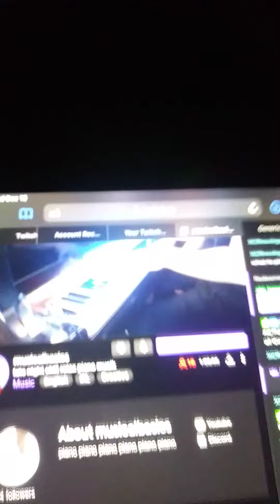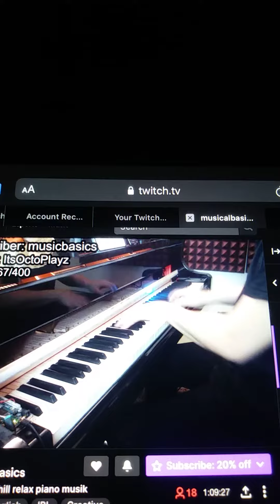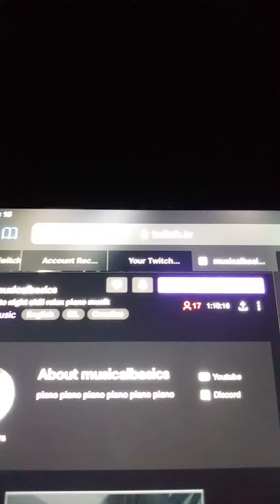Generic Oxygen by Cameron Lee Simpson\played by Musicalbasics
Here is one of my compositions that got played in a Twitch Stream.
Thank you so much for playing the piece Lionel and I am glad you liked it.